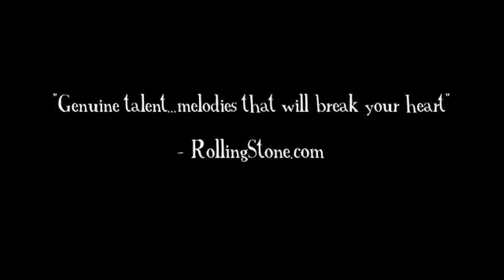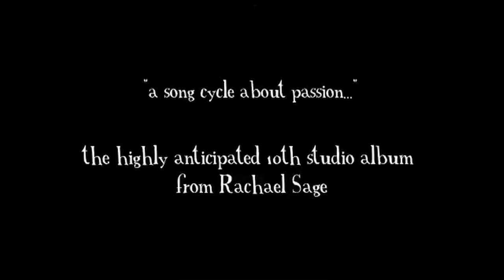Rachael Sage - Haunted By You - Album Promo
Rachael Sage's 10th studio album "Haunted By You", released May 2012. Featuring "Everything", "Abby Would You Wait" and "Invisible Light", and special guest performances by Dar Williams, Katie Costello, Joshua Leonard, David Immergluck, Jack Petruzelli, Lucy Woodward, Seth Glier and more! (Video footage filmed by Tom Moore)